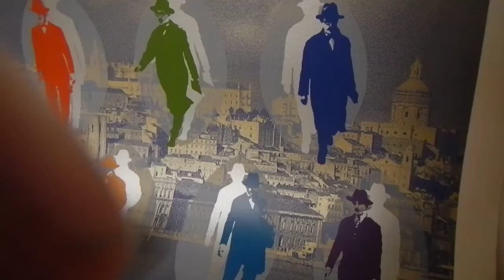Fernando Pessoa and his occult and spiritual path.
Fernando Pessoa and his occult and spiritual research: who was Fernando pessoa,  what major trends and links can we discover in his initiatic journey?
A short and spontaneous first discourse in english, on 15/1/2016, Lisboa, under a Pessoa's serigraph - artist proof - made and offered to me by our friend João Prates, from the Centro Português de Serigrafia...